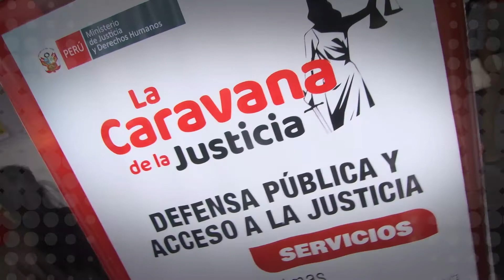Audiencia ciudadana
LaCaravanaDeLaJusticia Madre de Dios, ¡es momento de hacer oír tu voz! Asiste a nuestra Audiencia Ciudadana y juntos trabajemos en la promoción y respeto de los derechos humanos y la lucha contra la trata de personas.